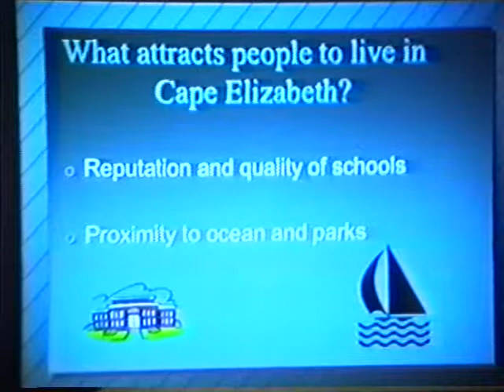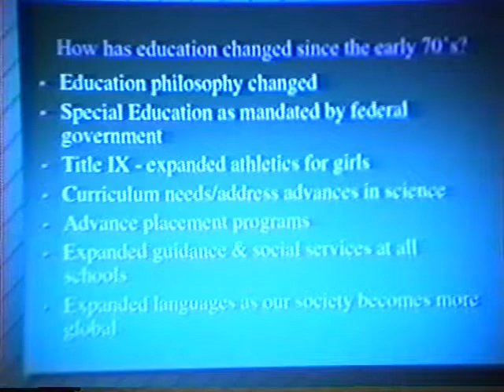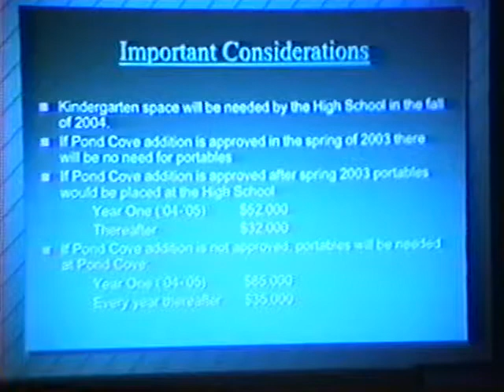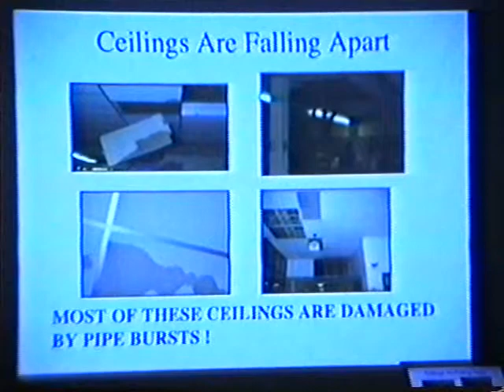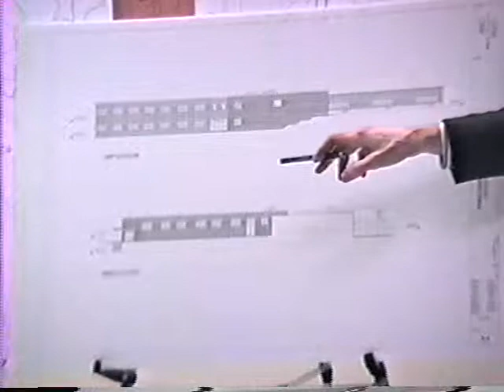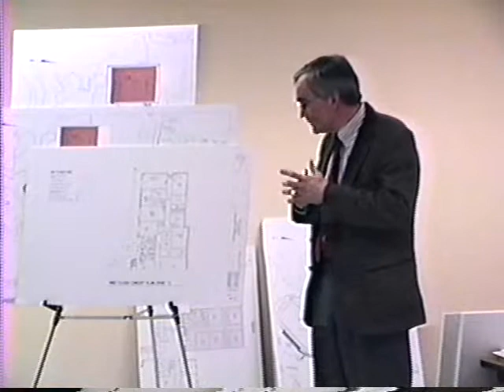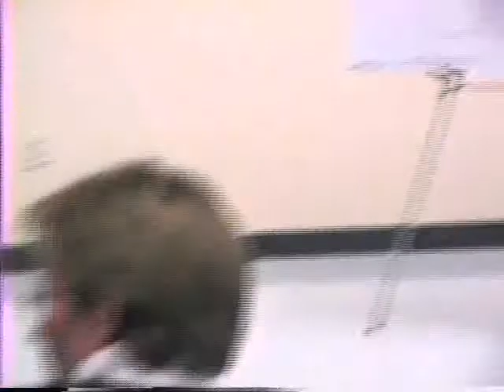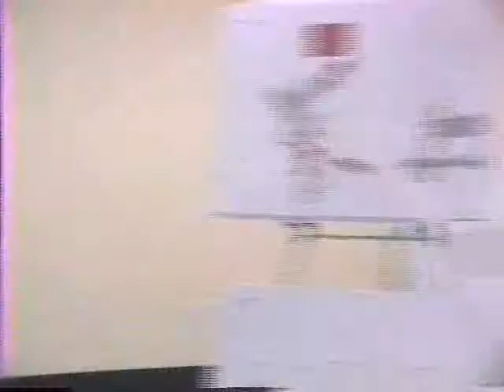sb20030121 expansion meeting